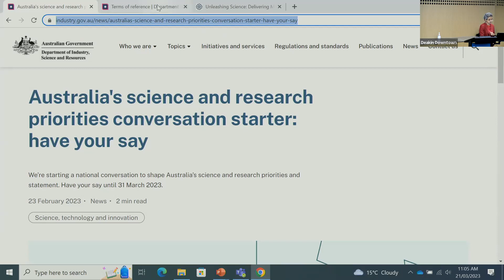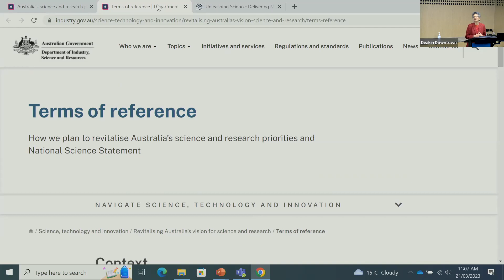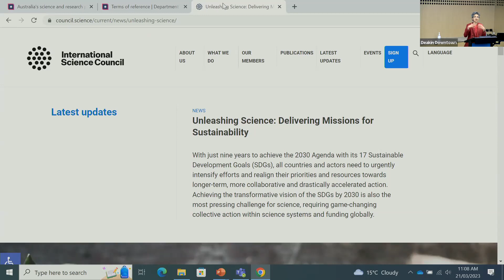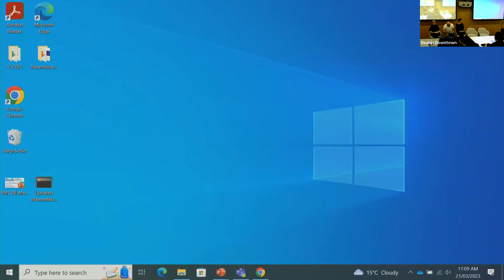SSN 2023 Symposium panel: Research Systems as Research Objects: histories, lessons and futures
Recording of the panel discussion recorded live at the symposium  'Research systems as research objects: histories, lessons and futures' on 21 March 2023 at Deakin Downtown, Melbourne

Panel abstract

What are the key challenges for research policy in Australia in the context of aspirations to contribute to social wellbeing and not just economic growth? What are the implications of historical and social science work on research systems and policies for the setting of future research priorities? How can concepts of wider public good or public value help articulate these implications? What are the lessons for us in Australia from history and from work done by our peers elsewhere in the world?

Panel (moderated by Sujatha Raman)

Panellists:

Fiona Fidler, Professor, MetaMelb and School of Historical and Philosophical Studies, University of Melbourne

Matthew Kearnes, Professor, School of Humanities and Languages, University of New South Wales

Tamson Pietsch, Associate Professor & Director of the Australian Centre for Public History, University of Technology Sydney

Robin Scott, Industry Professor, Alfred Deakin Institute, Deakin University

Hosted by the Deakin Science and Society Network (SSN), this symposium was organised by Radhika Gorur (Deakin University, REDI and the STudieS Network) and Sujatha Raman (ANU) UNESCO Chair in Science Communication for the Public Good.

Research for Educational Impact (REDI) (Deakin)
STudieS: A Network for STS in Education
The Australian National Centre for Public Awareness of Science (CPAS)
Science and Society @ ANU
UNSW Science and Society Network (UNSW)